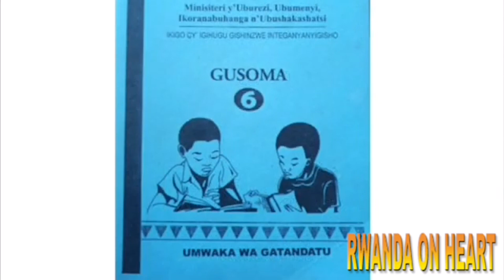MENYA AKAMARO KO GUCA IMYEYO UBURYO BIKORWA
Soma umenye